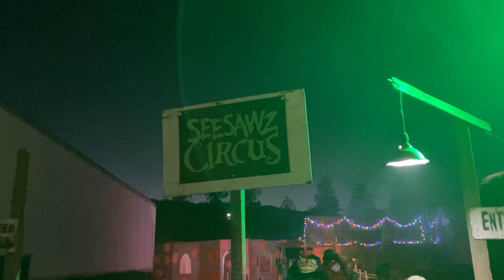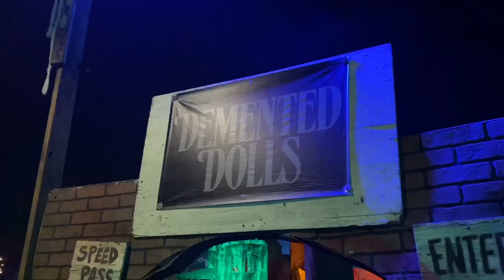Pirates of Emerson 2022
We returned to Pirates of Emerson for 2022.